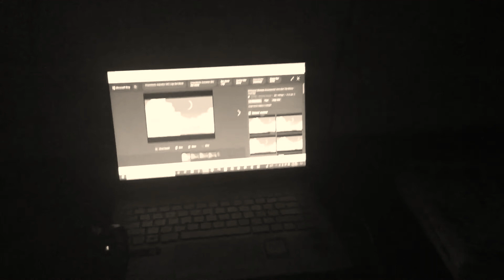Wither Colon Movie Part 31 (2021)